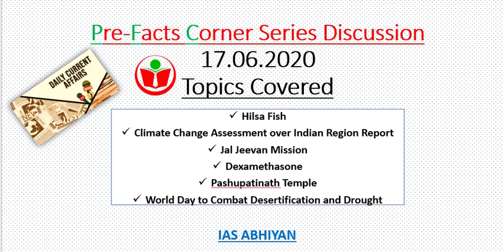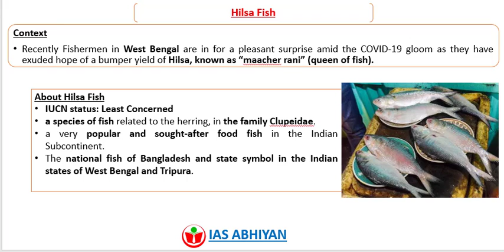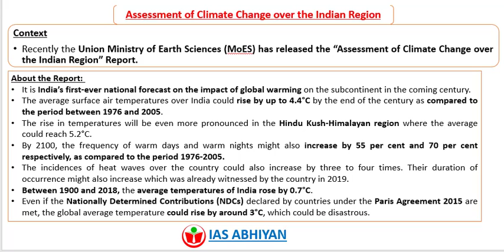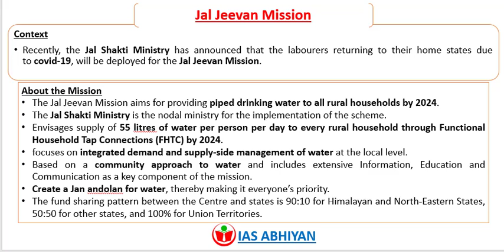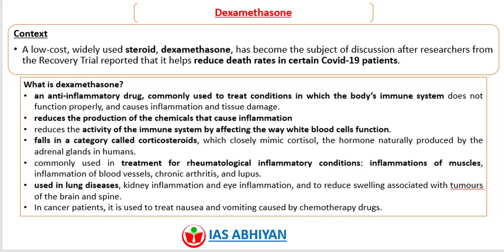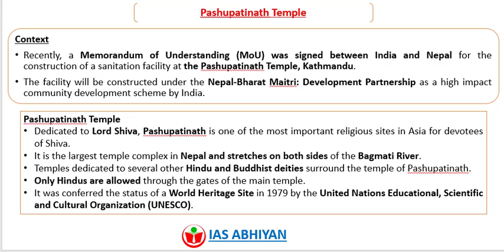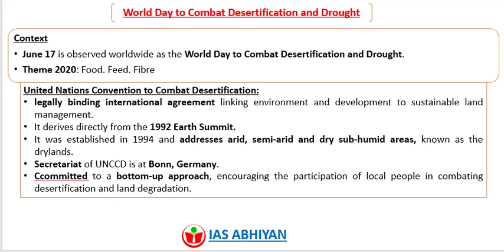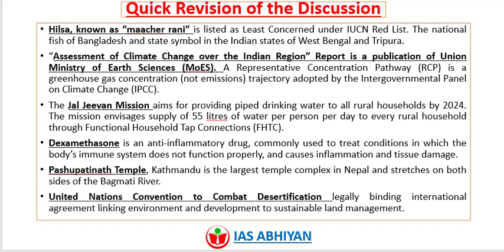17 June 2020 Current Affairs I Daily Current Affairs for UPSC Prelims I Pre-Facts Corner IAS ABHIYAN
Hello friends, In this video lecture series our motive is just to cover all important facts for UPSC Prelims 2020-21. The PDF of this lecture series is available at out Telegram Channel (IAS ABHIYAN)

Welcome to UPSC/CSE Current Affairs Today. Current Affairs 2020 is your source for latest and Daily Current Affairs 2020 for UPSC CSE, IAS/ PCS Exams. Current Affairs 2020 in English is the most scoring section in your UPSC CSE Prelims 2020 & 2021. You need to keep watching till end of the discussion for current affairs updated on a daily basis with background information. We have also included quick revision of the whole discussion at the end so that it will be a booster for Prelims 2020-21. The Current Affairs are covered in English.

Topics Covered
Hilsa Fish
Climate Change Assessment over Indian Region Report
Jal Jeevan Mission
Dexamethasone
Pashupatinath Temple
World Day to Combat Desertification and Drought

Sources:
The Hindu
Indian Express
Down-to-earth
Economic Times
Times of India
Wikipedia

Important Current Affairs from Press Information Bureau are covered under our PIB Weekly Analysis Compilations Series.

Do Join our Telegram Channel for PDF of the Pre-Facts Corner Current Affairs Series Discussion